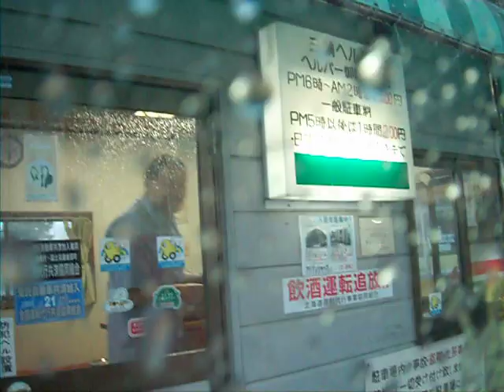23.6.10-午後5時30分の悲劇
大気の不安定により　突然の雹(ひょう)の飛来　すべての物に衝撃を与え　涼しい顔して　去っていった・・・恐るべし